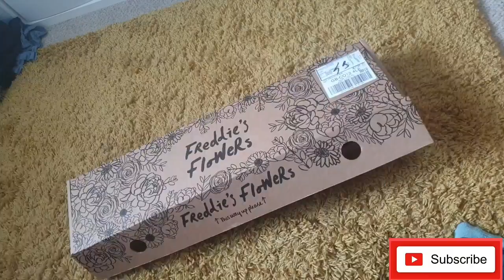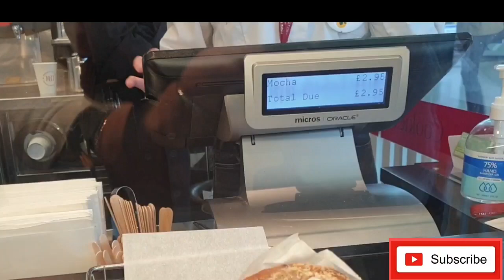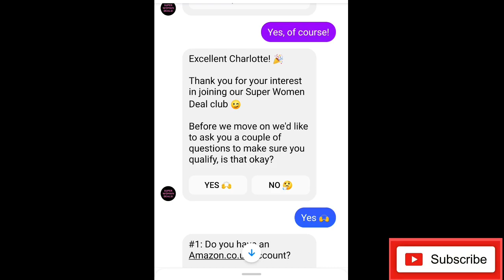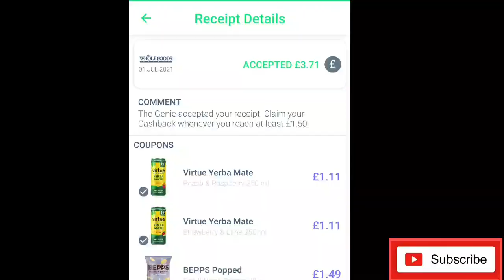Nearly £100 for free!! How to get free stuff! How to be frugal save money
Nearly £100 for free!! How to get free stuff!